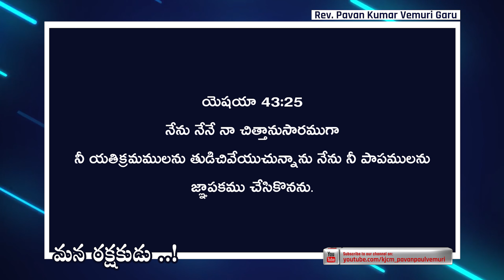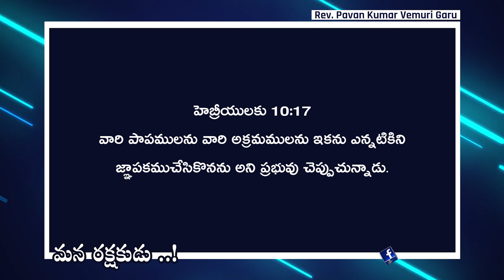మన రక్షకుడు ..! || Sermon by Rev. Pavan Kumar Vemuri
Our Sunday Service :
Vemuri Banquet Hall, 3rd Floor, Above Unlimited Fashions, Habsiguda, Secunderabad. Timings : 9.30am

IFSC: BARBOMARRED